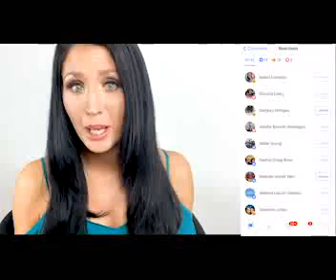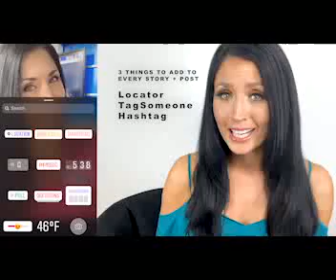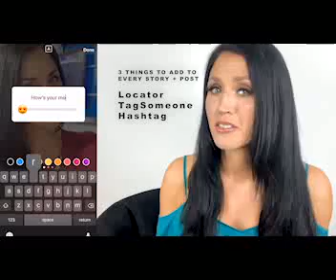Kristen Crowley Live - Tips to boost engagement & find followers on IG + FB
Simple social media tips to boost your following!

Three things to do in every Instagram stories and posts to boost engagement for free!

I had the pleasure of speaking at the Socialpreneur Social last night and this video recaps some of our chat!